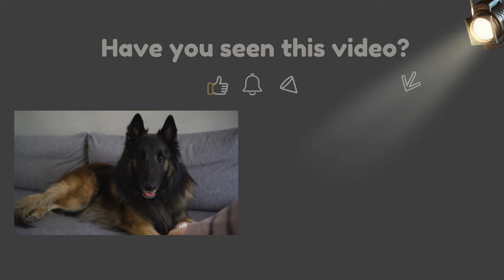Belgian Shepherd Dog | Apartment vs. House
In this video I talk about how our life as dog owners has changed since we moved from a small apartment to a big house. Is it possible to have a Belgian Shepherd in an apartment?

Julius K9 Duoplay Ball
Nail Clippers
Short Harness (for hikes, daily walks)
Harness (long - for pulling)
Durable Food Dispensing Ball
CAMERA GEAR

Rancho the Dog is a 4 year old male Belgian Tervuren Shepherd. There are 4 varieties of the Belgian Shepherd Dog - the Malinois (short coated), the Groenendael (black long-coated), the Lakenois (wire-haired) and the Tervuren (basically a long-coated Malinois, as far as color is concerned)